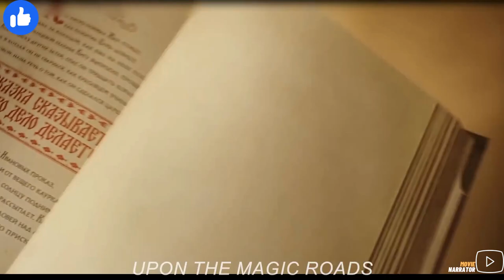unforgettable journey with Donkey and mythical creatures and a Whale trapped | Movie Narrator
Movie: Upon the Magic Roads
Director: Oleg Pogodin